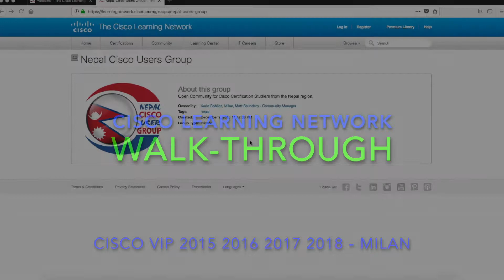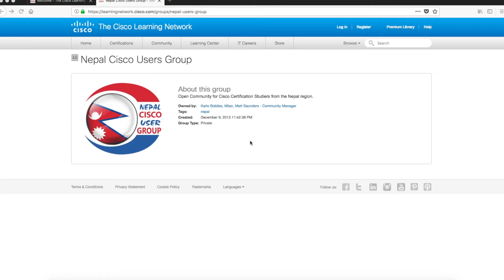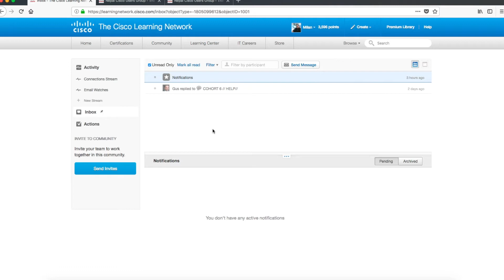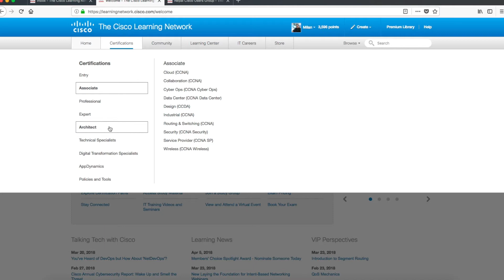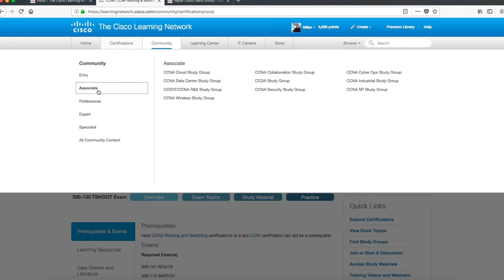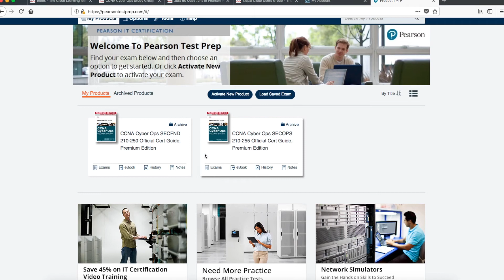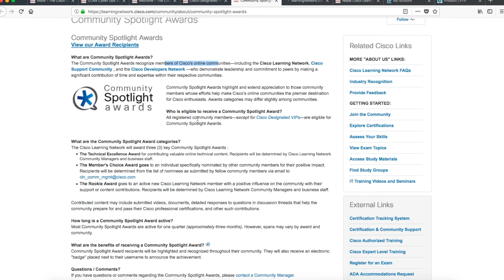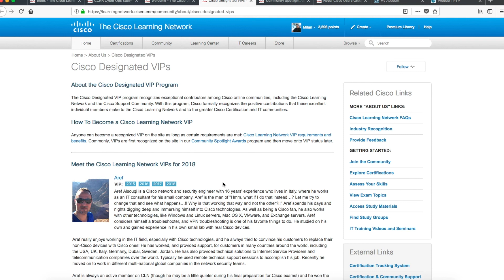Walk-Through Cisco Learning Network & Nepal Cisco User Group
Cisco Learning Network is one of the best learning platform for Cisco Certification. While studying Cisco certification learn how you can grab Cisco Spotlight Award and Cisco Designated VIP.
Are you the next Cisco VIP ?